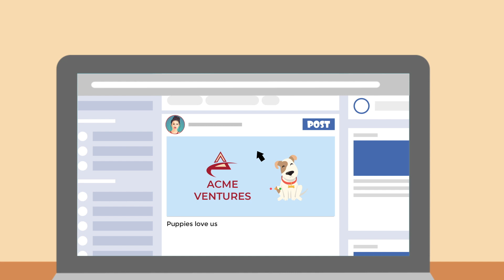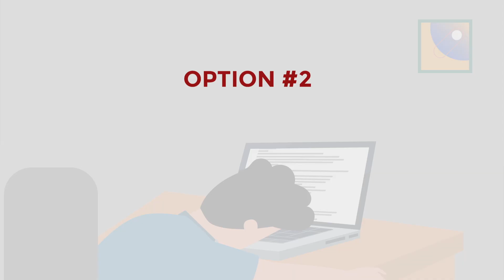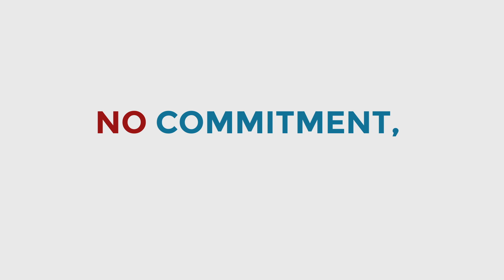Short Video, BIG Message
Social Media Advertising from RST Internet Marketing -- You'll be Thankful to really Get Noticed!